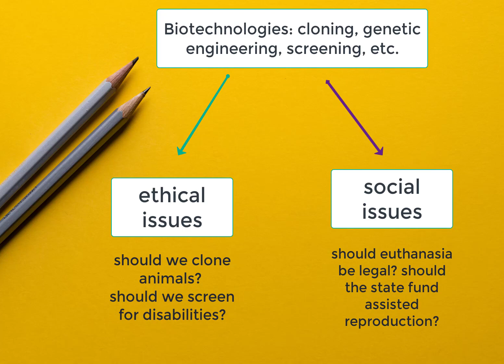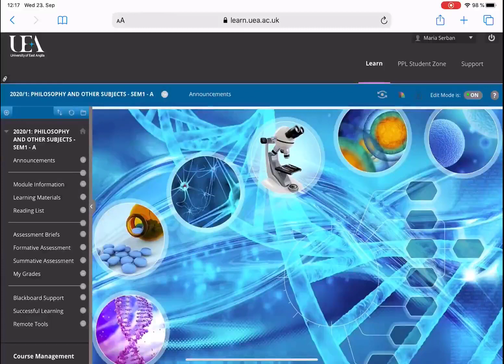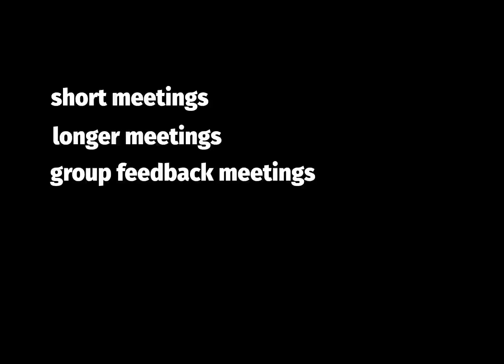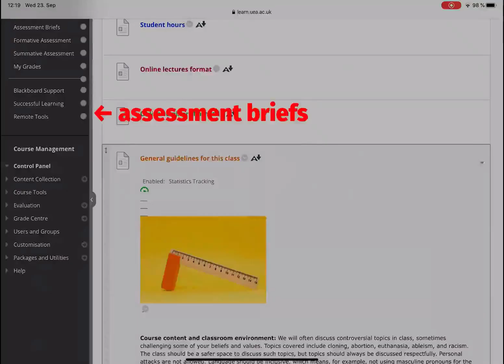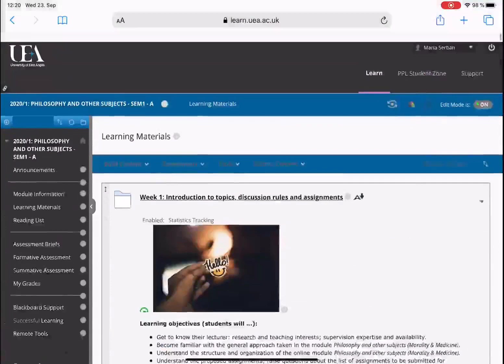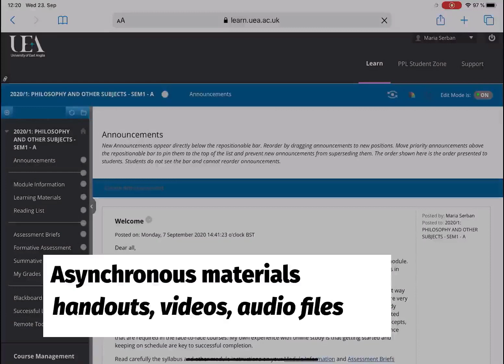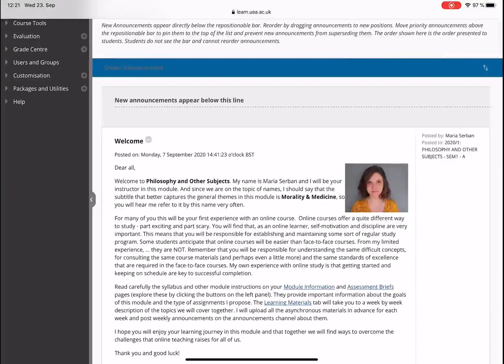intro BB PAOS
Module organization and information on your Blackboard page